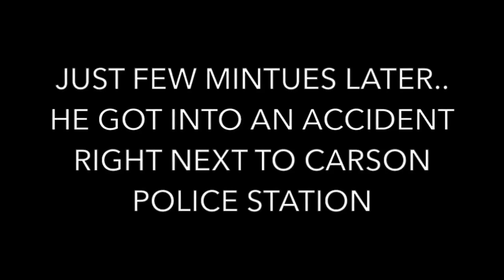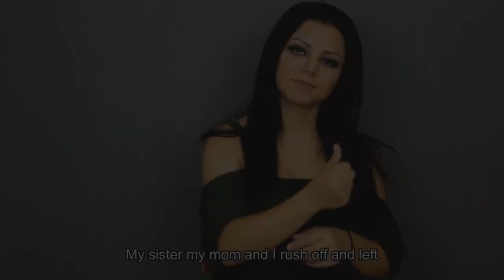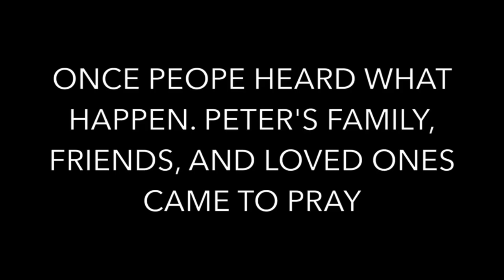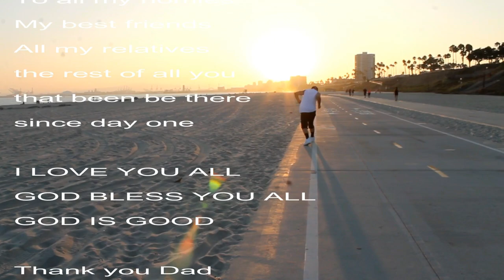REBORN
Short doc film about deaf man got into an accident..His journey..